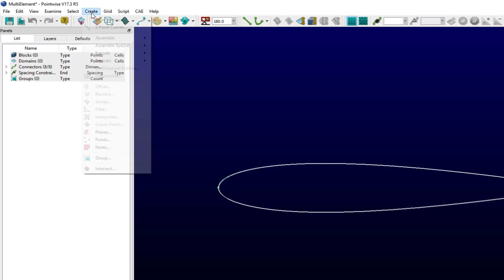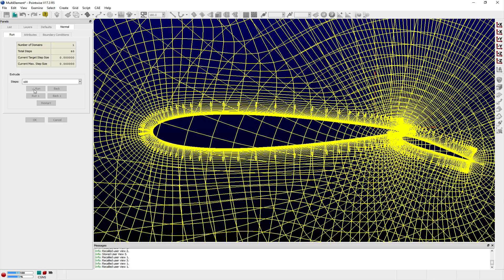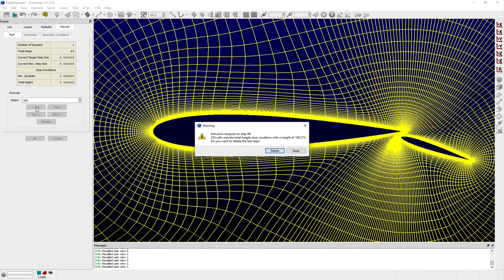Normal Extrusion Stop Conditions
In this video we describe how the use of Stop Conditions can help ensure hyperbolic and algebraic extrusions that are created in Pointwise conform to a user-specified set of grid quality criteria.